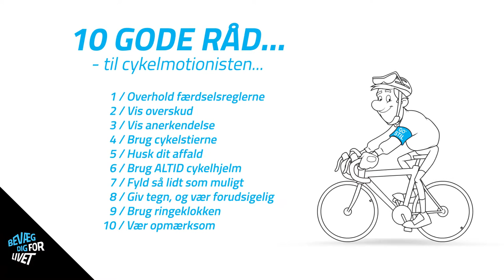Fyld så lidt som muligt - GO' STIL på landevejen - Bevæg dig for livet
Gør som Ib - fyld så lidt som muligt på landevejen. Specielt, når vejen er smal. Det er GO' STIL.

10 gode råd til cykelmotionisten:
1. Overhold færdselsreglerne
2. Vis overskud
3. Vis anerkendelse
4. Brug cykelstierne
5. Husk dit affald
6. Brug ALTID cykelhjelm
7. Fyld så lidt som muligt
8. Giv tegn, og vær forudsigelig
9. Brug ringeklokken
10. Vær opmærksom